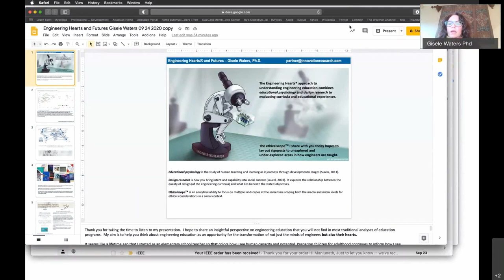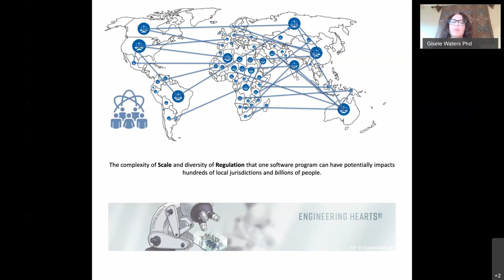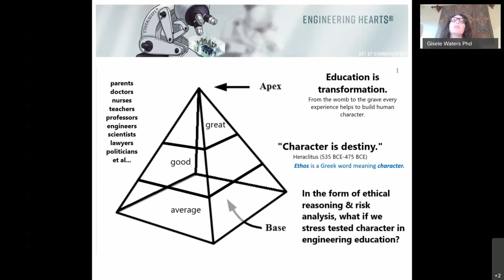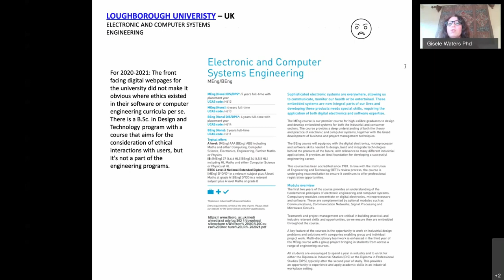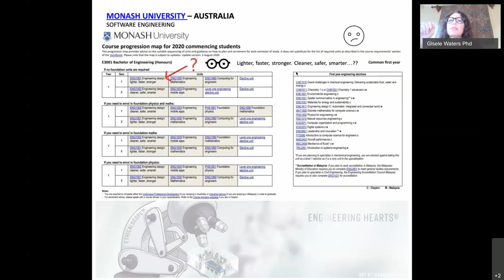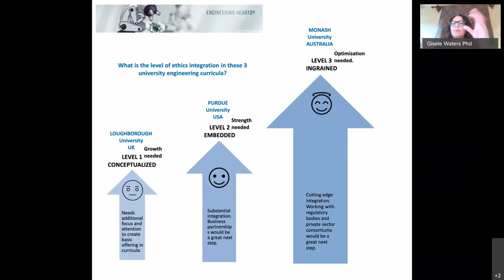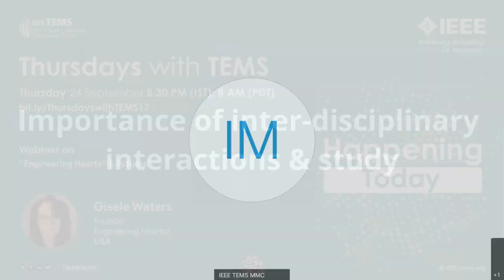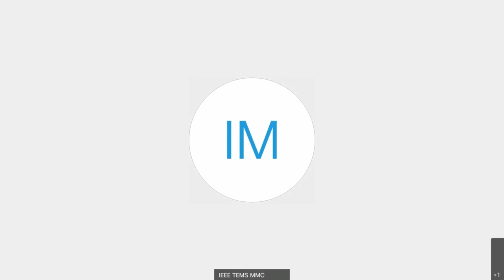Engineering Hearts and Futures with Gisele Waters.